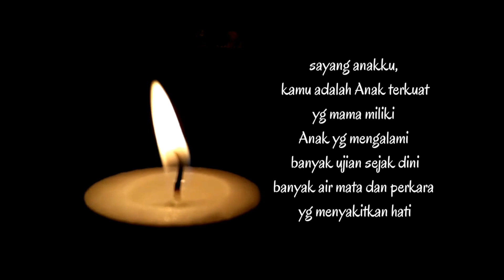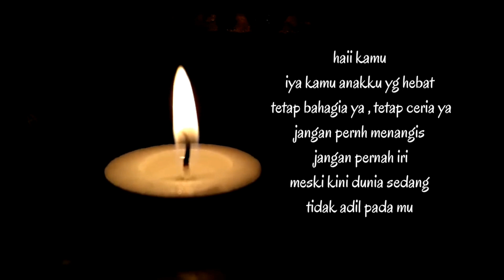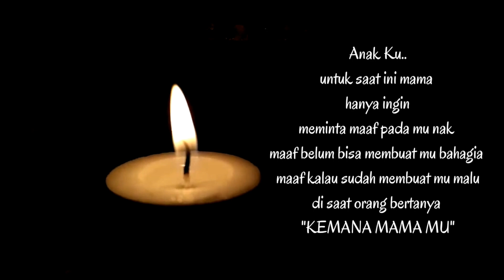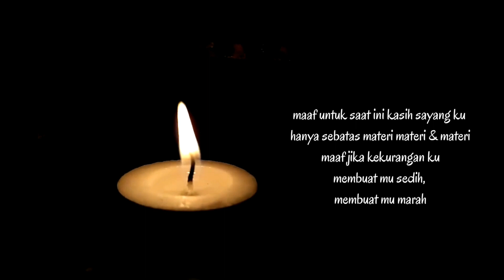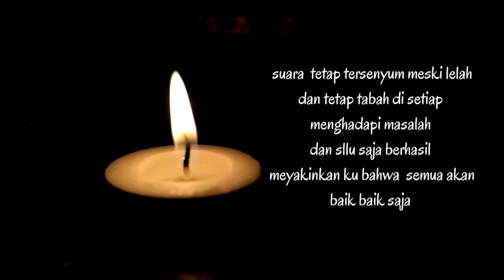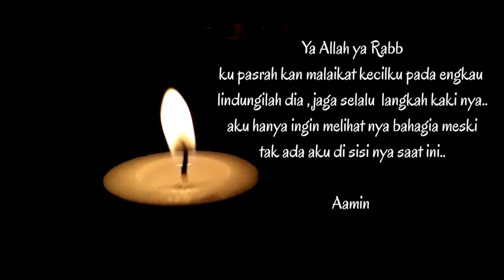bikin nangis !! nyesek ! maaf dan terimakasih seorang ibu untuk anak nya | musikalisasi puisi sedih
bagaimana kalau aku tidak baik baik saja,cara memasak sayap ayam ala hongkong,sayap ayam,resep sayap ayam,masak sayap ayam hongkong,cara masak sayap ayam hongkong,masak sayap  terbaru,kumpulan puisi,puisi pendek,